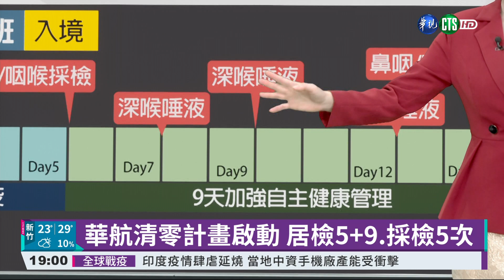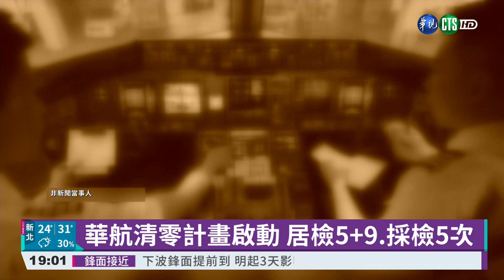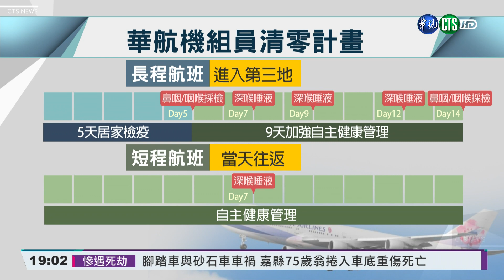華航清零計畫啟動 居檢5+9.採檢5次｜華視新聞 20210506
華航清零計畫今(6)日上路，中央流行疫情指揮中心宣布，針對華航全部的機組員加強檢疫天數、採檢次數，同時也要強化外站的管理。不過陳時中也坦言清零方案多少會影響營運，但即使如此仍必須兼顧安全與飛行；華航則發出聲明表示，短時間內台灣進出口運能縮減，難免影響貨物運送時間，但會積極調整客運及貨運航班來因應。至於華航機組員感染源來自哪裡，初步認為還是來自國外，未來等基因定序全數出爐，會再進一步的釐清。